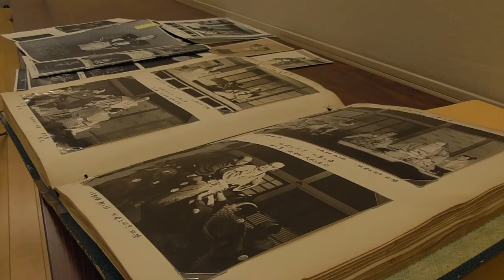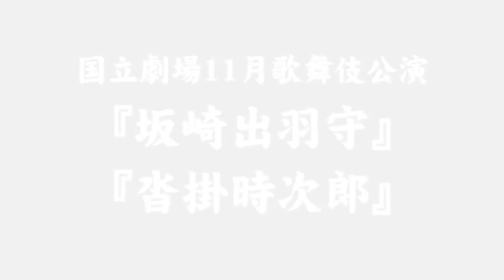国立劇場11月歌舞伎公演スチール撮影風景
平成29年11月歌舞伎公演「坂崎出羽守」「沓掛時次郎」のスチール撮影風景です。
坂崎出羽守：尾上松緑、沓掛時次郎：中村梅玉

チケットは10月6日発売予定です。
公演の詳細はこちらをご覧ください。